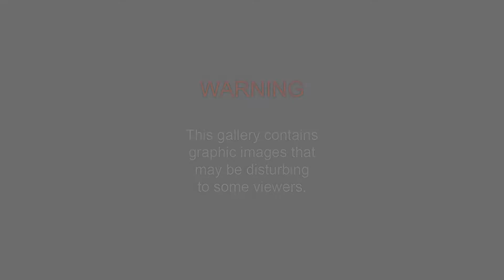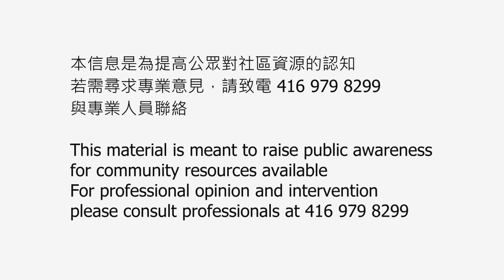CFSO TV Episode 5 Nova Scotia Shooting 諾省槍擊案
This material is meant to raise public awareness for community resources available. For professional opinion and intervention, please consult professionals at 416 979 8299. 本信息是為提高公眾對社區資源的認知。 若需尋求專業意見，請致電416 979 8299 與專業人員聯絡。